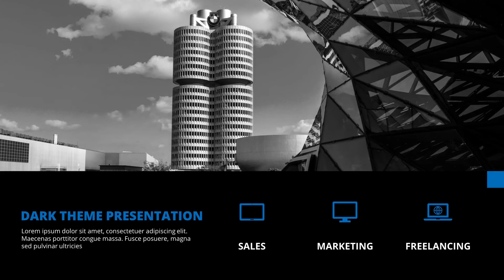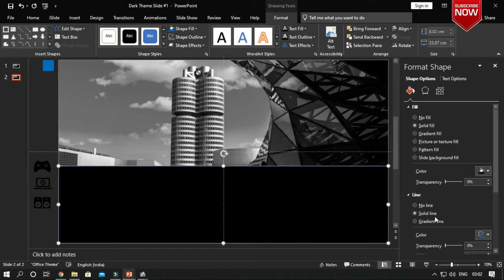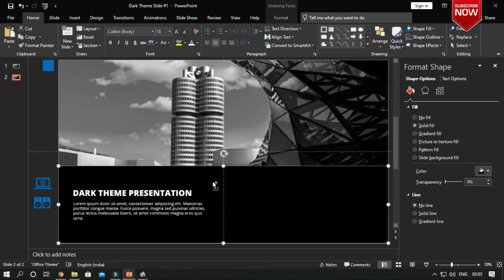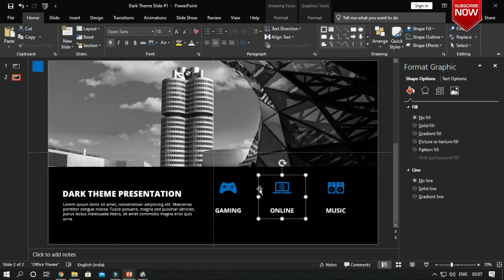Dark Theme Presentation Slide #1 | Professional PowerPoint Presentation - How to Create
Make your presentation as dark theme and get it to the Professional level using this Dark theme presentation Slide in your PowerPoint presentations.

This Dark theme Presentation slide takes your presentation to the professional view to the audience. In this video, you can learn more about How to present a slide as Professional Presentation, Shape techniques,  Infographic elements and etc.

Please follow me in this video instructions to give a nice look to your presentations.

The idea of making this presentation is help my audience to get more knowledge about PowerPoint presentations.

My idea is to help my audience learn the PowerPoint freely and get to know how easy to create anything like professional, formal and informal in presentation.

We are eagerly waiting to improve and get suggestions.

If you like this video, please hit "Like"
Lets share your thoughts in "Comments" section
"Share" this video with our friends to show your support on this work.